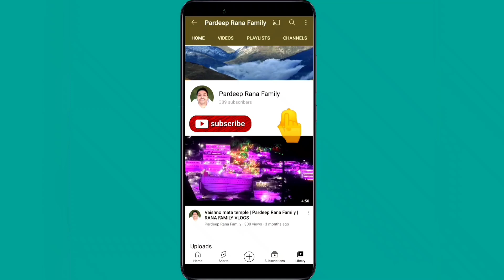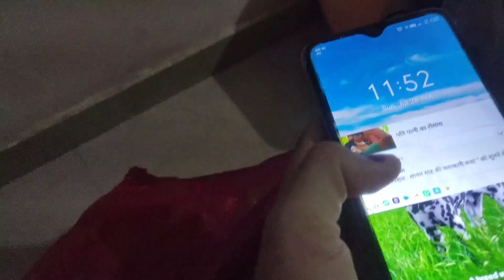Aaj chali dosa aur chole bhature ki party | Pardeep Rana Family